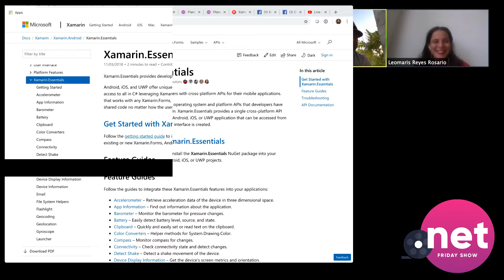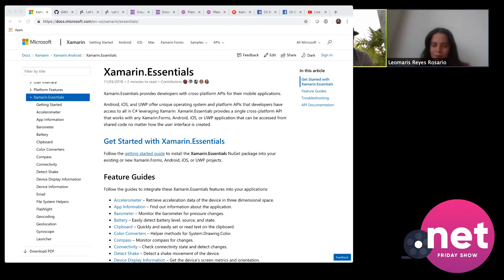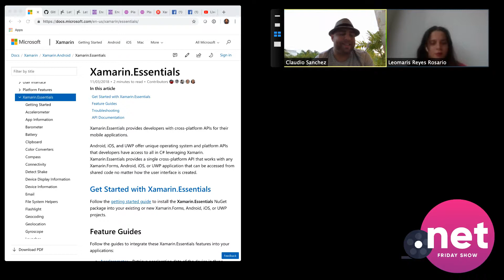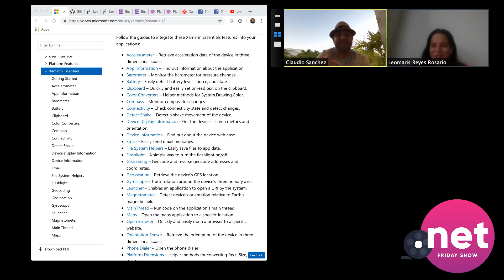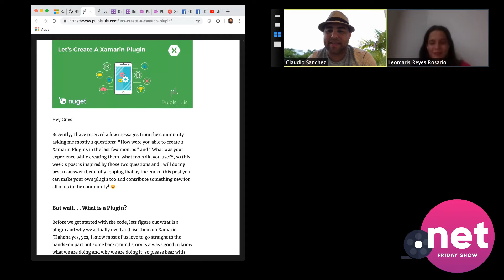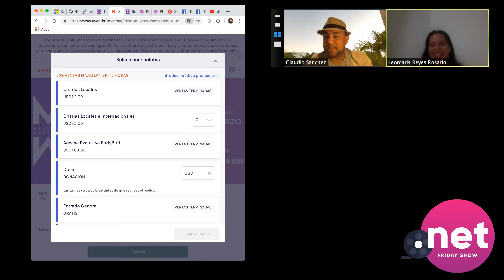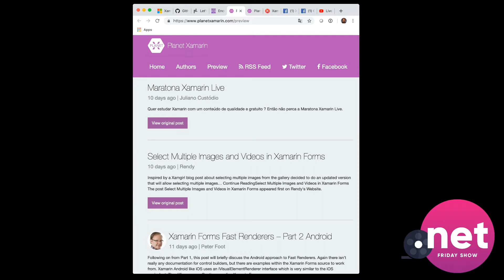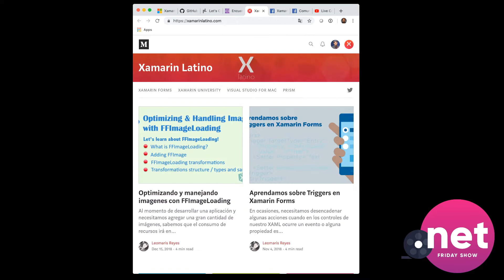Ep. 2. Iniciando con Xamarin Essentials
Hoy viernes 22 de marzo.  Claudio Sanchez y Leomaris Reyes estuvieron hablando de los siguientes temas:

Artículos
Xamarin Essentials
Estuvimos viendo los API que nos brinda Xamarin Essentials.

Plugin de Google Maps en Xamarin Forms
Este plugin de Google Maps, nos ayuda a implementar diferentes funcionalidades de Google Maps en nuestras aplicacines.

Como crear un plugin en Xamarin Forms
En este artículo Luis Pujols, nos enseña desde cero, como crear un plugin para Xamarin Forms.

Eventos
Mujeres cambiando el mundo by Mujeres Tics
Mujeres Cambiando el Mundo – Women Changing the world, es el evento más grande dedicado a la mujer en la tecnología realizado por la comunidad dominicana Mujeres Tics. Anualmente dicha comunidad realiza su encuentro y cada uno de estos eventos tienen temáticas diferentes.

Planet Xamarin
Es un agregador de contenido de los miembros de la comunidad de Xamarin. Dariamente podemos enriquecernos di diferentes artículo aportados co la comunidad.

Grupo de Xamarin
Xamarin Latino
Xamarin Latino promueve la creación de contenido de Xamarin dentro de la comunidad de habla Hispana.